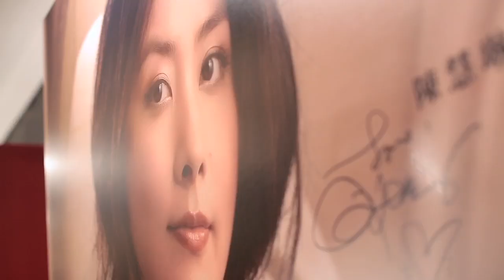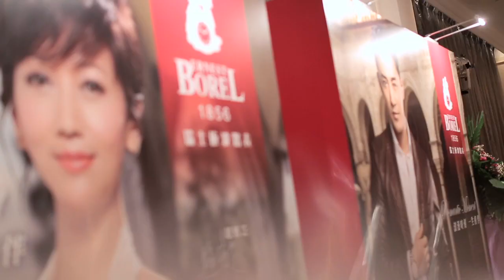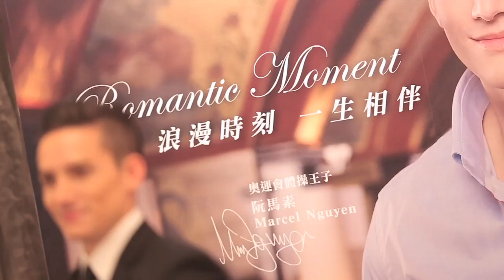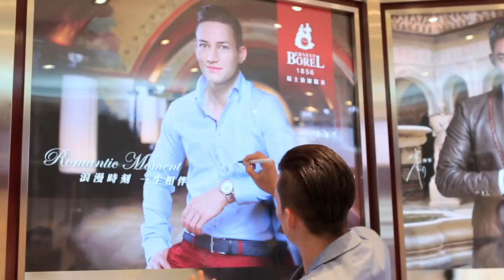Marcel Nguyen Named Global Ambassador of Ernest Borel